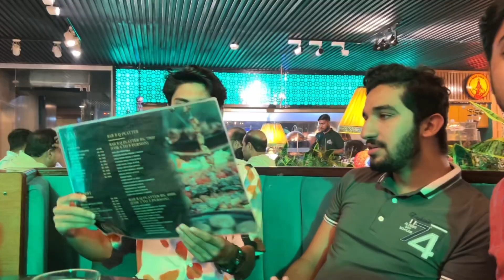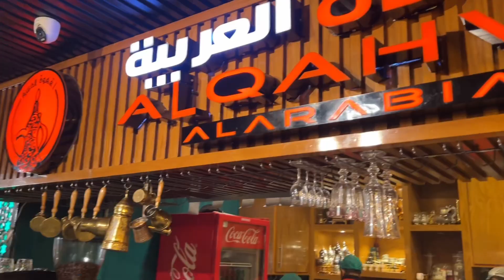Dinner at Basha Istanbul F-7 with Friends 😋😍 | Mr.Tayyab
Yoo Friends

Hope so you are doing good

Peace ✌️